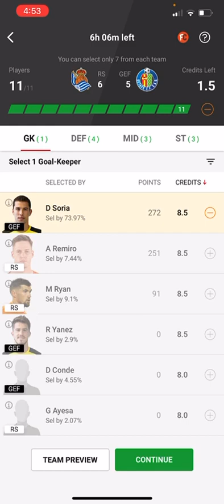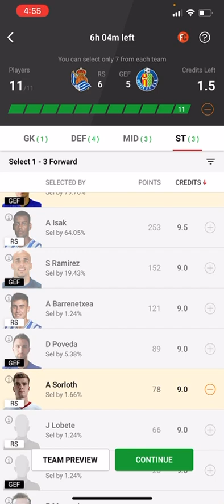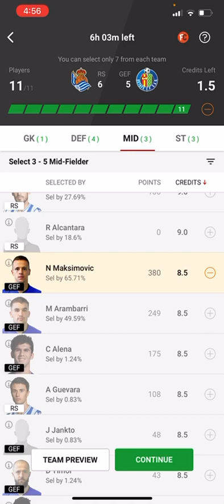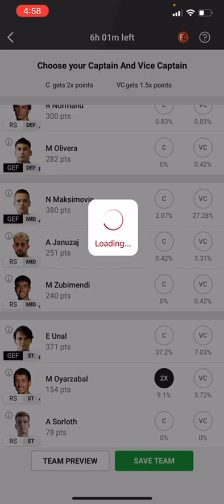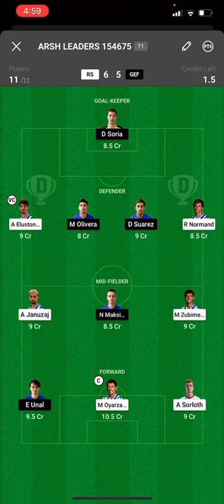RS vs GEF Dream11 Team | Fantasy Football Tips | Real Sociedad vs Getafe | Laliga